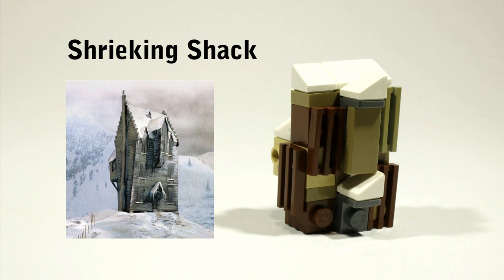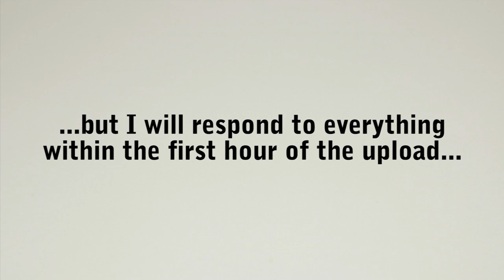10 Harry Potter things you can make with 20 Lego pieces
Want to make some cool Harry Potter things with only a few Lego pieces? Easy to build designs with mostly common pieces in this video include the Whomping Willow, Shrieking Shack, and Sirius Black's Flying Motorbike with sidecar.  See these and others built with only 20 pieces each in this MOC building tutorial from Gold Puffin :-)

00:00 Intro
00:10 Durmstrang Ship
00:34 Whomping Willow
00:56 Shrieking Shack
01:19 Fawkes
01:42 Blast-Ended Skrewt
02:05 Sirius Black's Flying Motorbike
02:29 Wizengamot Accusation Chair
02:52 Mooncalf
03:15 Gringotts Bank Minecart
03:38 The Veil
04:02 Thanks and outro

Special thanks to my Patrons RyGuyGaming, Nate Sharpe, and FOX brickr Studios for supporting me! Their channel links are here:

All builds designed by Gold Puffin